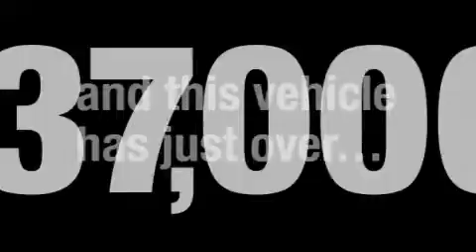Pre-Owned 2007 Ford Edge Alexandria VA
We are proud to present this 2007 Ford Model: Edge.

 We've been honored to serve the Alexandria VA area, we promise that your experience at our dealership will exceed your expectations!

 Year: 2007
 Make: Ford
 Model: Edge
 Engine: 6 Cyl - 3.5L
 Trans.: Automatic
 Exterior: Black Clearcoat
 Miles: 37,148
 Interior: Camel

 2007 Ford Edge Alexandria VA